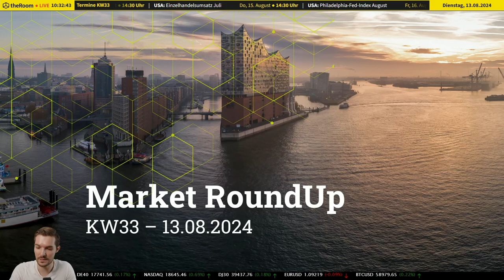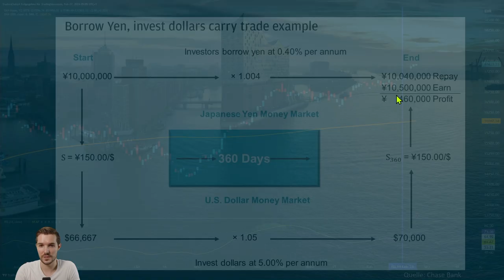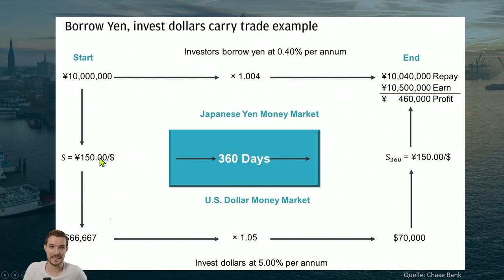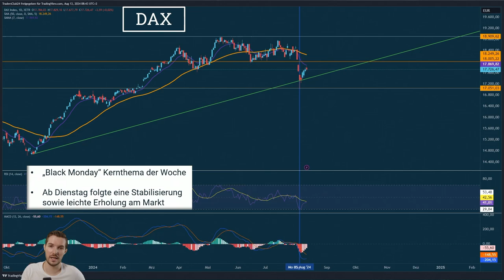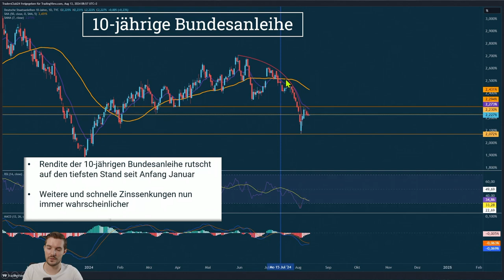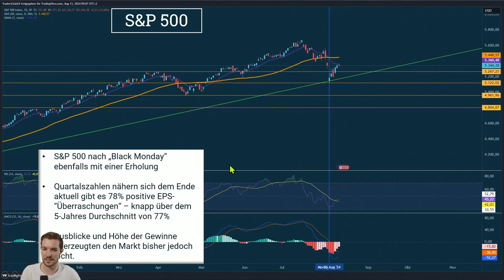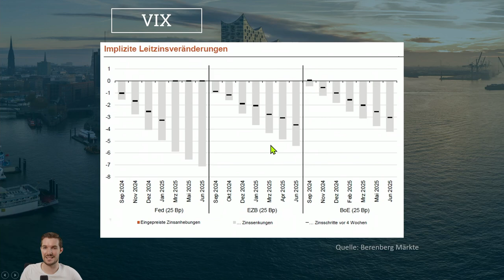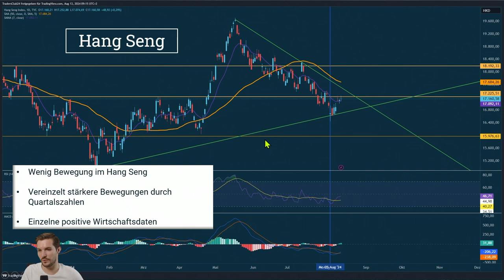Markt Update : Erholt sich der Markt nach jüngsten Schocks?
📜 Intro:Entdecken Sie, wie der Carry Trade die Märkte beeinflusst, welche Folgen der Black Monday für Investoren hat, und wie sich die Zinsentwicklung langfristig auf den Aktienmarkt auswirkt. Bleiben Sie informiert mit unserem umfassenden Marktupdate!📊 Detaillierter Inhalt:🌐 Überblick über die Marktaktualisierungsserie: Willkommen zu "Markt Update", Ihrer wöchentlichen Quelle für wesentliche Entwicklungen an den Finanzmärkten und ihre Auswirkungen auf Investoren. In dieser Ausgabe vertiefen wir uns in Themen, die bereits in der Vorwoche angesprochen wurden und durch neue Entwicklungen an Relevanz gewonnen haben.📰 Neue Einblicke im Finder News Blog: Neben dem wöchentlichen Video bieten wir detaillierte Analysen im Finder News Blog an. Entdecken Sie aktuelle Beiträge zu Marktreaktionen auf Ereignisse wie Konzertausfälle großer Stars und deren ökonomischen Konsequenzen. Ihre Fragen sind willkommen!📈 Kernthemen der Woche:💹 Carry Trade und seine Auswirkungen: Diese Woche fokussieren wir uns auf den Carry Trade, eine Finanzstrategie, die auf Zinsdifferenzen zwischen Währungsräumen basiert. Ein Beispiel aus Japan zeigt, wie Investoren von niedrigen Zinsen profitieren, indem sie in höher verzinste Währungen investieren. Doch Währungsschwankungen können Gewinne gefährden, wie der jüngste Yen-Kursverfall verdeutlicht.📉 Marktentwicklung nach dem Black Monday: Nach den drastischen Rückgängen des DAX und anderer Indizes am Black Monday hat sich der Markt stabilisiert. Diese Erholung wird durch überwiegend erwartungsgemäße Quartalsergebnisse unterstützt, die keine größeren Überraschungen boten.📊 Langfristige Zinstrends und ihre Auswirkungen: Die Renditen deutscher Bundesanleihen sind langfristig gefallen, was auf ein sinkendes Zinsniveau hindeutet. Dies könnte weitere Zinssenkungen auf nationaler und internationaler Ebene wahrscheinlicher machen.💵 Finanzmarktstabilität und Ausblick:🔄 Normalisierung der Zinskurve: Die Zinsstrukturkurve nähert sich wieder einem normaleren Gefüge, was auf eine zunehmende Stabilität im Finanzsystem hindeutet. Eine normale Zinskurve korre